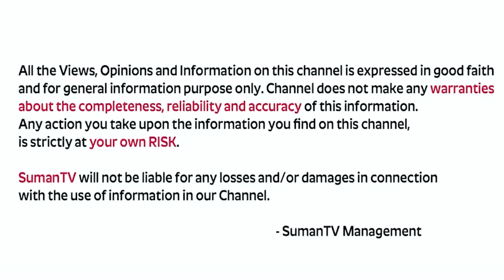సర్దుకుపోవడం అవసరమా..? అనవసరమా..?How to Self Adjust By Ram Jaladurgam#telugu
Watch Now ►సర్దుకుపోవడం అవసరమా..అనవసరమా..?How to Self Adjust By Ram Jaladurgam#telugu